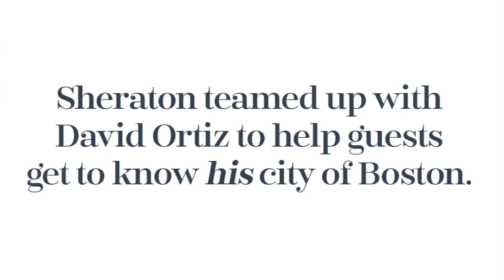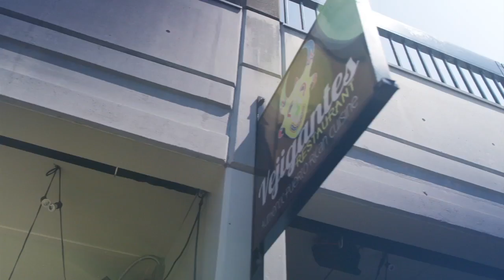Big Day with Big Papi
What happens when David Ortiz, aka Big Papi, shows up to surprise guests at the Sheraton Boston Hotel with a big day out? Butterflies, ping pong and great food.